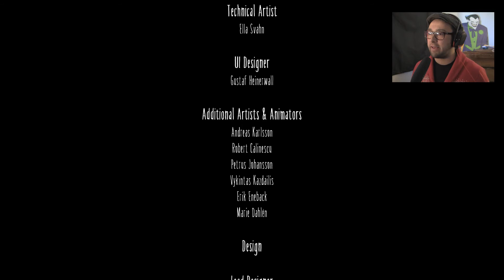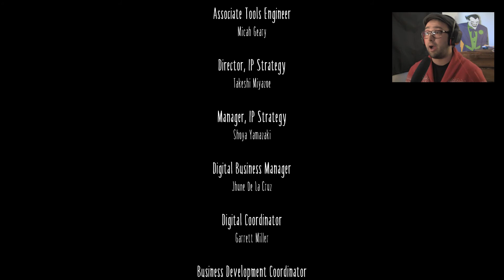ARE YOU MY MOTHER?? (Little Nightmares #5 FINALE)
I think we've made it to the end! Was it all an actual nightmare? Are we gonna wake up at the end? One thing is for sure... i'm never eating crunchy food before bed again! ...as a kid I was told that causes nightmares HA!